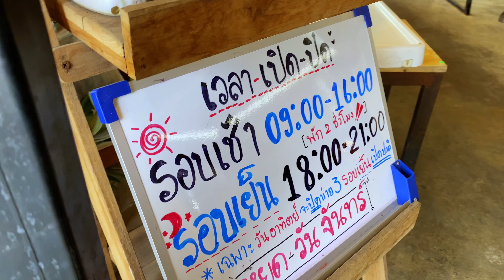บี่เฮียงโภชนา แถวมหาวิทยาลัยพายัพ เชียงใหม่